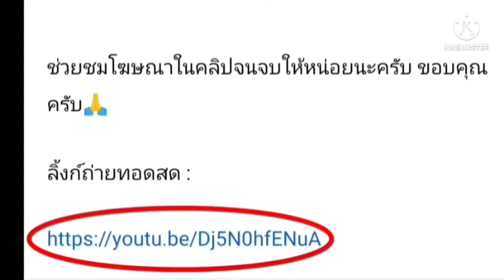ลิ้งค์การถ่ายทอดสด ⏰[22:00 น.] สโลวาเกีย ยู19 🇸🇰 vs 🇦🇹 ออสเตรีย ยู19 คืนอังคาร 28 มิ.ย. 65 ยูโร U19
สโลวาเกีย ยู19 🇸🇰 vs 🇦🇹 ออสเตรีย ยู19
คืนวันอังคาร ที่ 28 มิถุนายน 2565
 EURO U19

กดลิ้งค์สีน้ำเงิน

ยูโรยู19
ฟีฟ่าเดย์
อุ่นเครื่อง
กระชับมิตร